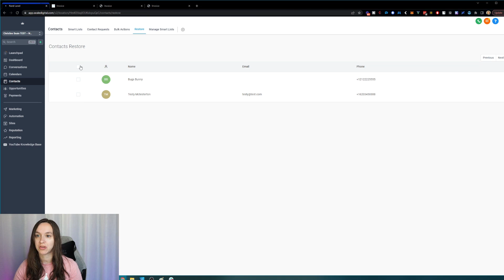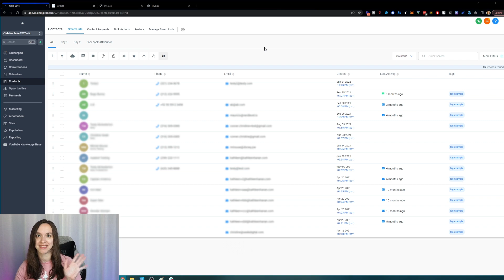OOPS! Undo Delete Contacts in Go High Level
Accidentally deleted all your contacts in Go High Level? Learn how to UNDO that here!

2️⃣ OR Signup for the Agency Pro Plan ($497 VALUE) and get a free 30 Day Trial + SaaS Bonus Stack (SaaS Course, Agency Automation Pro Course, Snapshot, & MORE)!

0:00 Intro
0:32 Restore Contacts